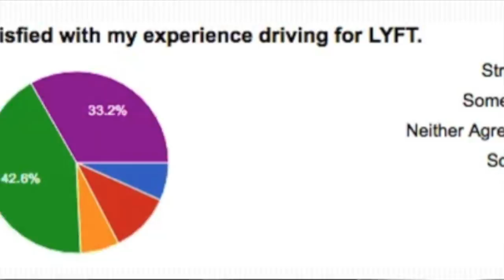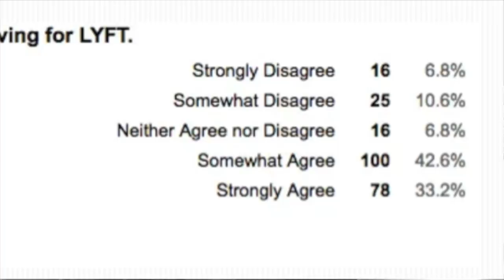The Rise and Fall of Lyft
RSG contributor Jay explains the rise and fall of lyft and shares his personal opinion on the decisions that Lyft made in the past few years.